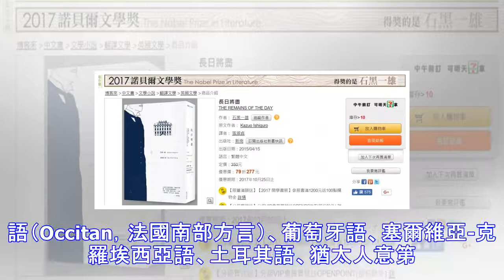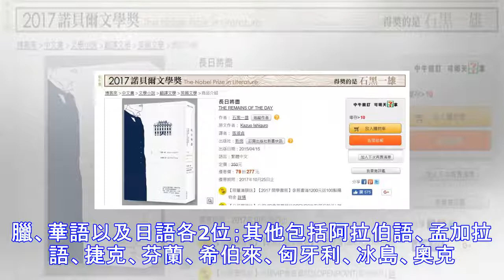出生於日本的石黑一雄 是諾貝爾文學獎第29位英語得主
出生於日本的石黑一雄是諾貝爾文學獎第29位英語得主出生於日本的石黑一雄是諾貝爾文學獎第29位英語得主〔記者凌美雪／台北報導〕根據諾貝.

原标题：诺贝尔文学奖获得者：日裔英国小说家石黑一雄据诺贝尔奖官网消息，瑞典斯德哥尔摩当地时间5日下午1时，年诺贝尔文学奖揭晓，日.